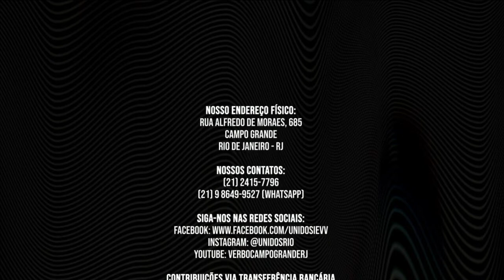Conferência ReUnidos 2022: Luz - 2º dia - Aretha Aguiar